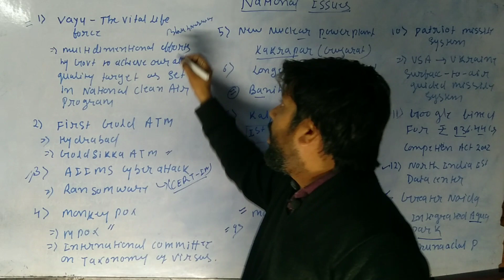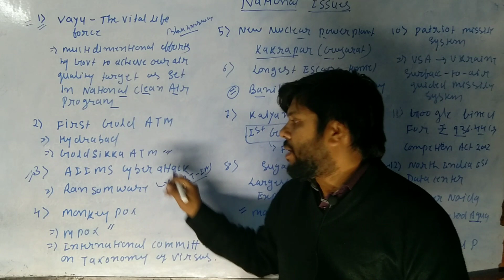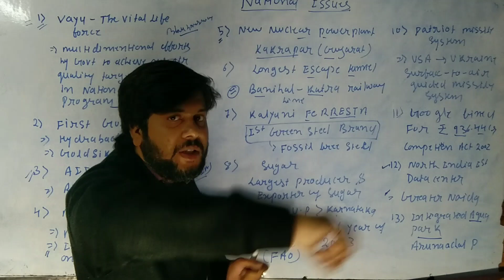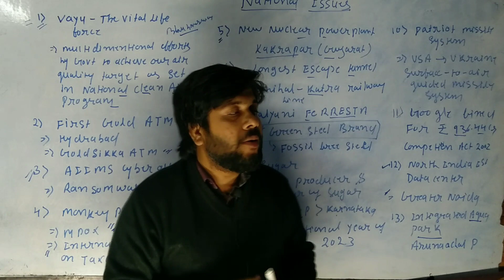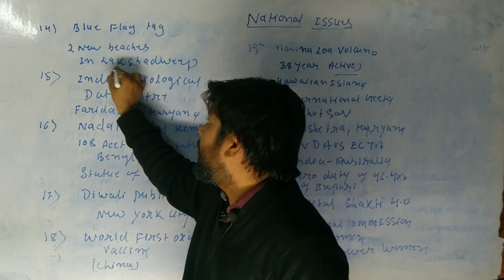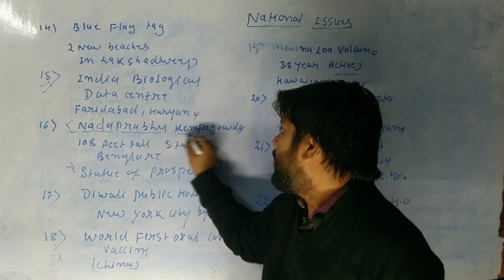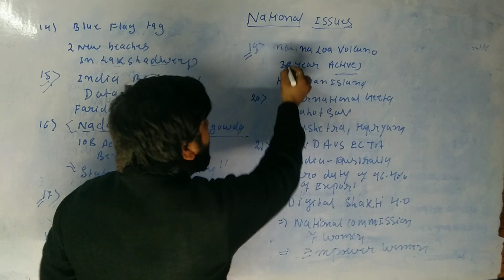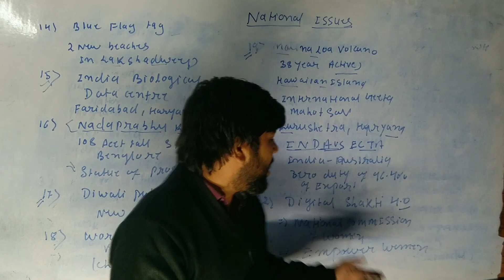68th BPSC current affairs | part -3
68th BPSC current affairs | part -3|